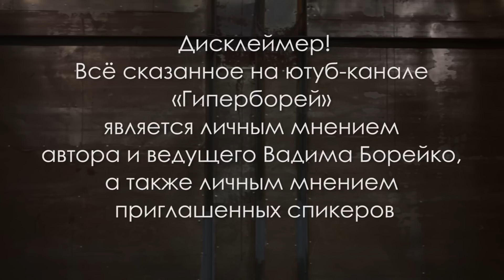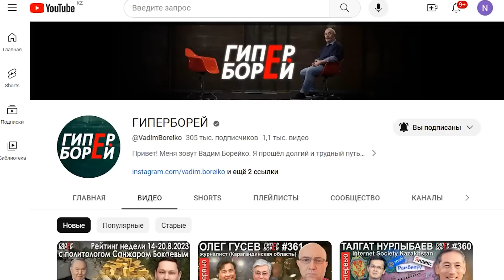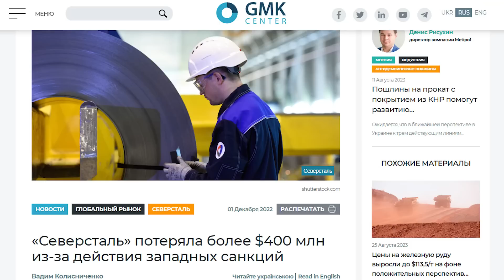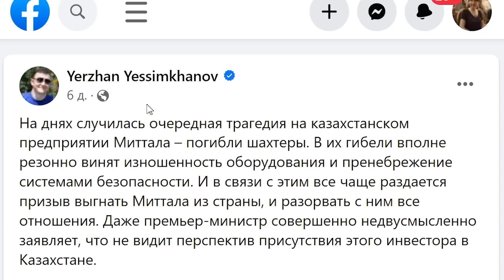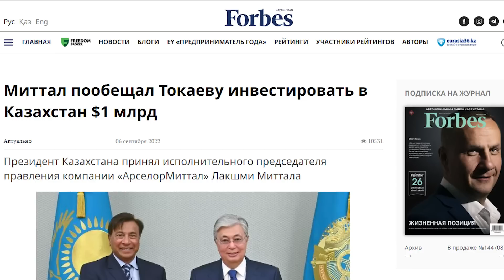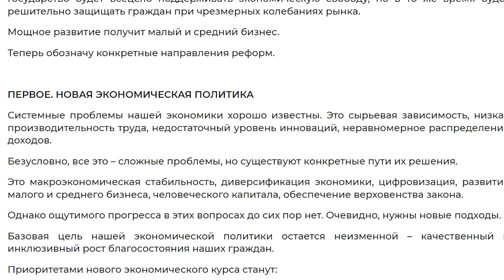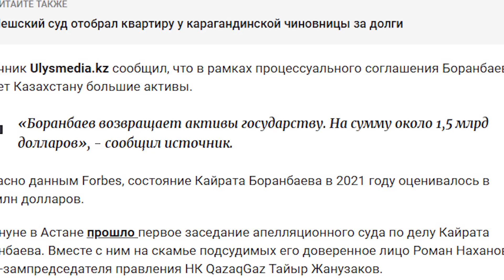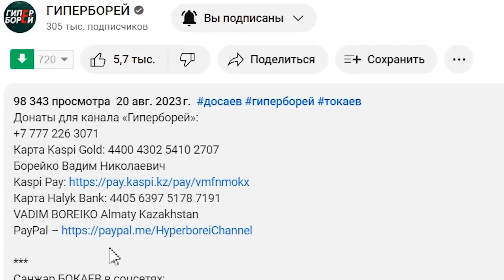РФ – KZ: Неоколониализм? Дело Боранбаева. Токаев и экономика / Оразалы ЕРЖАНОВ. ГИПЕРБОРЕЙ №362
В новом интервью директора фонда по возврату активов Elge Qaitaru Оразалы ЕРЖАНОВА ютуб-каналу ГИПЕРБОРЕЙ финансист и журналист поговорили на такие темы:
- какова дальнейшая судьба Карметкомбината: возврат государству или продажа российскому инвестору?
- будет ли Казахстанская Магнитка работать на агрессию РФ в Украине?
- удастся ли мирно выгнать из Темиртау индобританского магната Лакшми Миттала?
- почему Назарбаев создал Митталу тепличные условия?
- оптовая торговля казахстанскими активами с Россией – это неоколониализм?
- вспомнит ли Токаев, недавно анонсировавший новую экономическую модель, о «Новой экономической политике», объявленной им в прошлогоднем послании к народу Казахстана?
- сколько денег вернёт Кайрат Боранбаев?
- алгоритм для олигархов: свобода в обмен на активы?
- почему национальная идея реализуется втихаря?

00:00 – дисклеймер
00:11 – анонс
00:40 – возврат активов: судьба Кармета, дело Боранбаева
01:52 – ГИПЕРБОРЕЮ – 4 года
03:15 – что стоит за угрозами Митталу?
07:25 – запросы фонда Elge Qaitaru остались без ответа
09:34 – Кармет будет работать на агрессию РФ в Украине?
12:14 – «Кармет нельзя никому продавать»
15:00 – с Митталом разговаривать с позиции силы
17:20 – Лакшми Миттал не уйдёт без отступных?
22:26 – тепличные условия Митталу создал Назарбаев
25:59 – что делать с комбинатом после ухода Миттала?
28:22 – РФ – KZ: неоколониализм?
34:52 – каким экономистам Токаев должен предъявлять претензии?
36:51 – государство в экономике: в постели со слоном
42:03 – почему нет дискуссии по экономической модели?
46:59 – о деле Кайрата Боранбаева
49:00 – свобода в обмен на активы?
50:59 – национальная идея реализуется втихаря
57:09 – «Нам нужен был свой Нюрнбергский процесс»
58:26 – мы делаем ГИПЕРБОРЕЙ вместе!

ГИПЕРБОРЕЙ №362. РФ – KZ: Неоколониализм? Дело Боранбаева. Токаев и экономика / Оразалы ЕРЖАНОВ